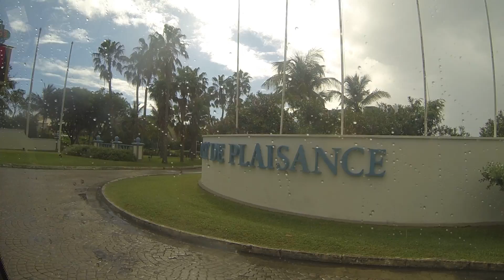Taxi back to ship on St. Marteen